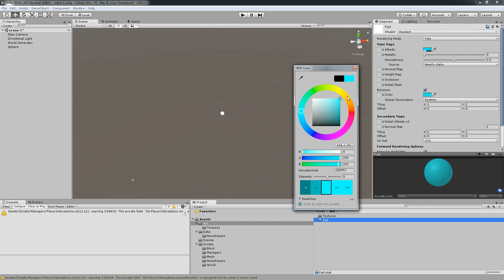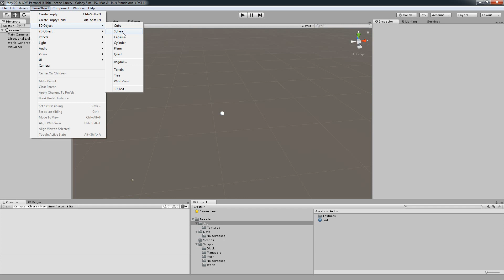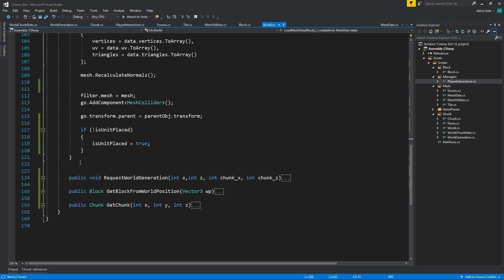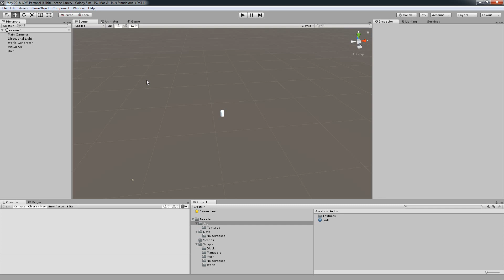Colony Sim part 13 Unit Prep - Unity Tutorial (Advanced)